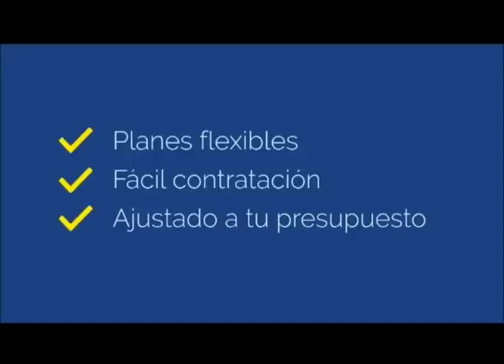Abogado aspira a ser procurador independiente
El abogado y político Francisco Pérez Martínez, aspirante a procurador general de la república, destaca las cualidades que le harían merecedor de esa designación.
Indica que ha defendido a Luis Abinader ante acusaciones del detective Ángel Martínez y ha calificado como dictador al presidente Danilo Medina.
También tienen en su haber el sometimiento a militares y abogados.